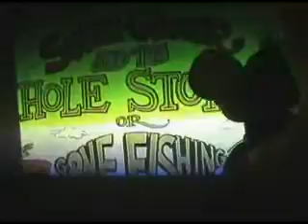Golden Book Video Killers: Special Sesame Street Edition (Part 4)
Daffy Duck and Grumpy Dwarf present to you a special edition of "Golden Book Video Killers" involving "Five Sesame Street Stories!" Dopey and Speedy Gonzales are guest hosts. We see "Super Grover and the Hole Story or Gone Fishing," and Daffy realizes he does not have super powers.

FILMED IN CHUCKIMATION!

A co-production of Tomblappy, wilek209, and billdeco08.

"Five Sesame Street Stories", "Golden Book Video Killers" (C) 1985, 2008 Children's Television Workshop, Muppets Inc., Western Publishing Company and Hey Let's Do That/T.O. Productions. We do not own these properties.